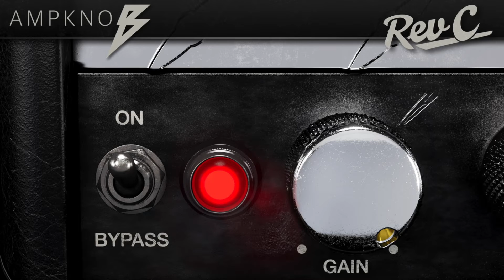Weemann: Contribution to bogrencontest September 2022 from bogrendigital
Hi,
this is my contribution to the bogrencontest from bogrendigital using ampknob and bassknob with my ESP LTD EC 1000